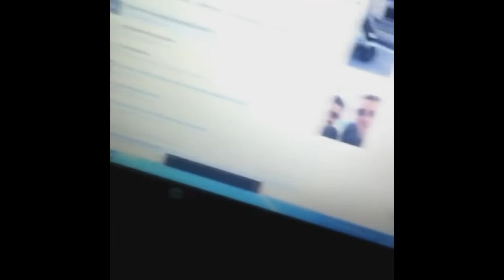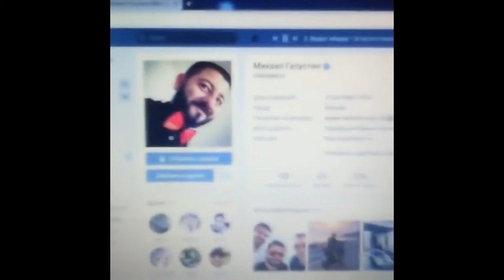О фильмах, "Кухня: Последняя битва" (КАНАЛУ 2 ГОДА)